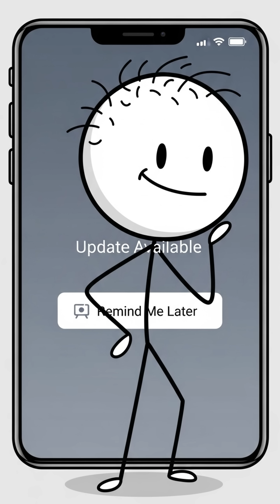Wisdom Teeth — Nature’s Dental Booby Trap